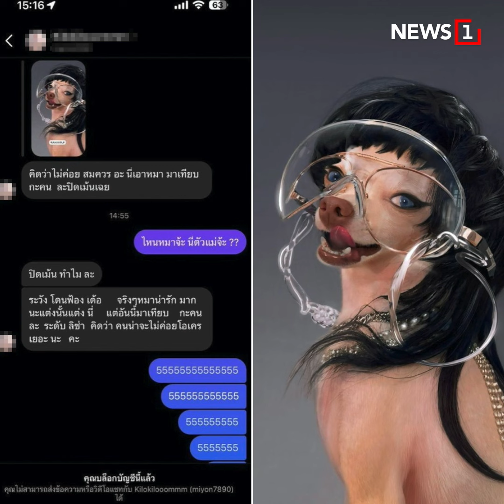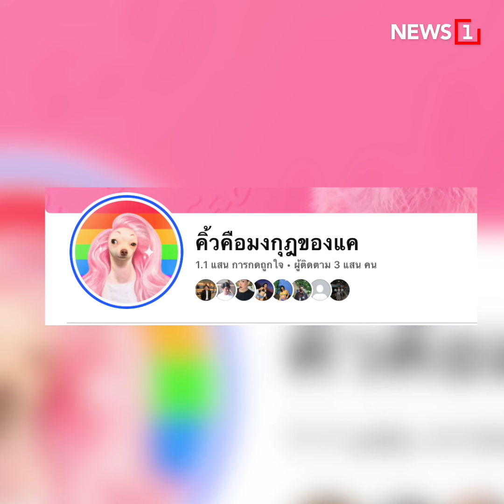ไหนหมาจ๊ะ นี่ตัวแม่จ๊ะ! : [News Story]